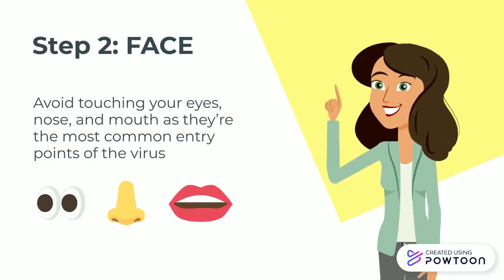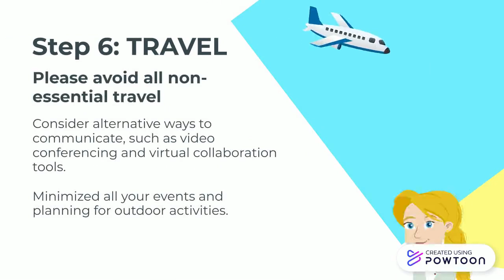Covid-19 Precautious Safety